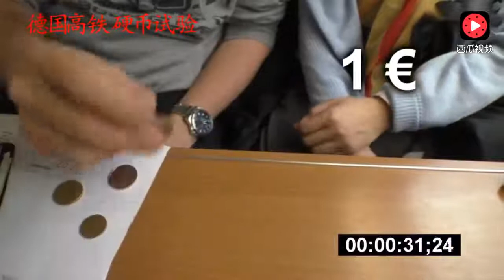中國vs德國日本高鐵立硬幣，一場真正的較量開始了